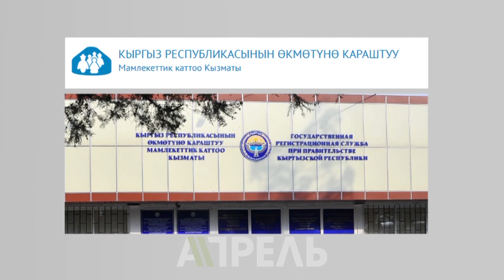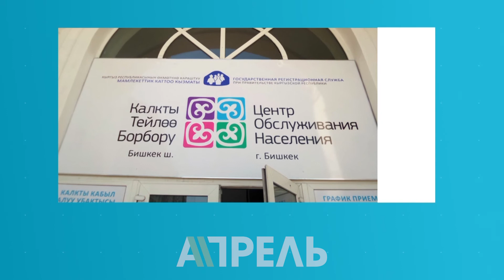Кубанычбек Кулматовдун паспорт боюнча кылмыш иши жабылды \\ Апрель ТВ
Бишкектин экс-мэри Кубанычбек Кулматовдун паспортун жараксыз деп табуу боюнча иш жабылды. Доочу тарап - Мамлекеттик каттоо кызматы - Биринчи май райондук сотуна берген арызын кайтарып алды. Буга чейин каттоо кызматы Кулматов 1996-жылы Кыргызстандын паспортун мыйзамсыз алганын жүйө келтирип, анын өздүгүн тактаган документти жокко чыгаруу өтүнүчү менен сотко кайрылган эле.